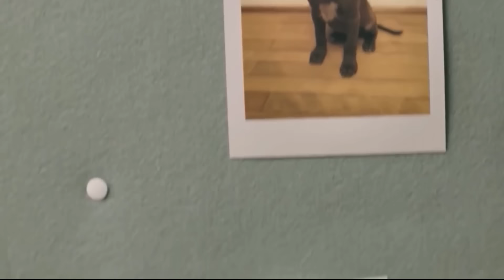👉 resúmen: La Extraña Enfermedad de Esta Mujer la Hace Llorar SOPA MARUCHAN